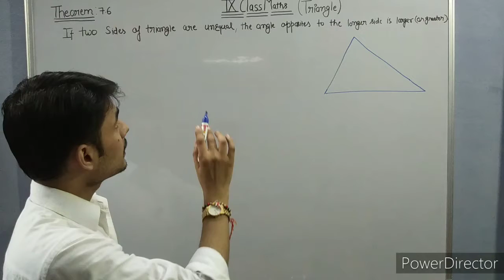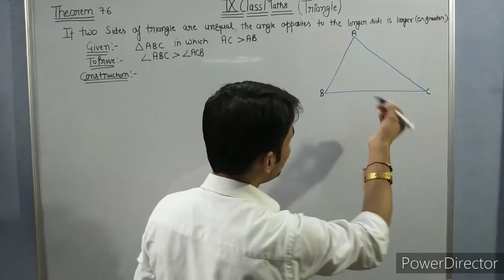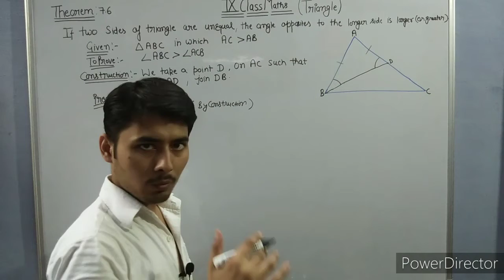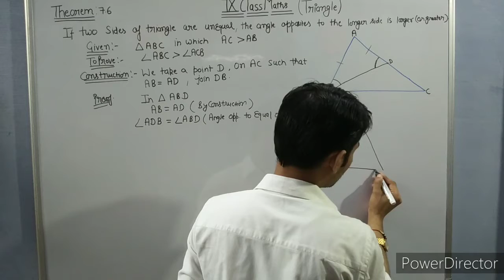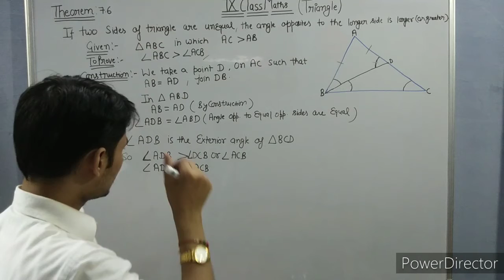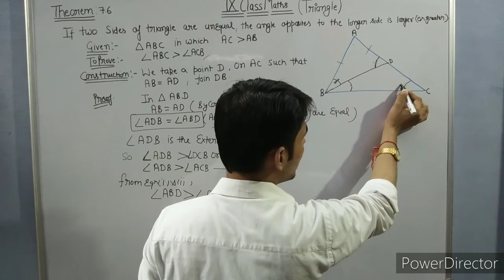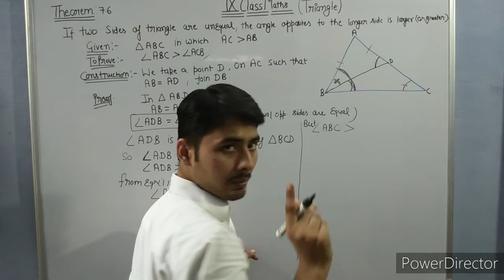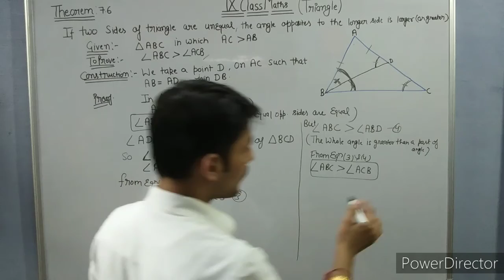Theorem 7.6 class 9 | triangle theorem 7.6 proof ncert class 9